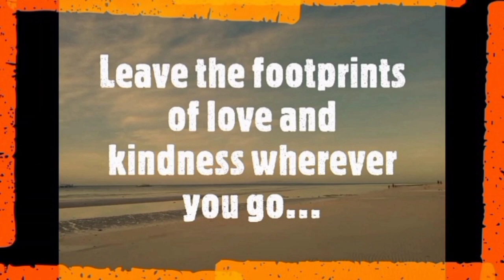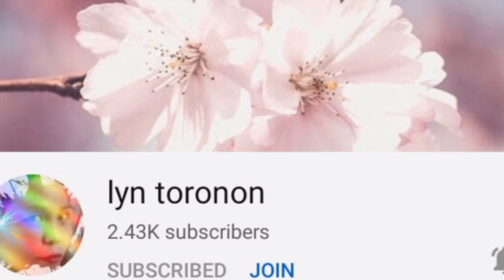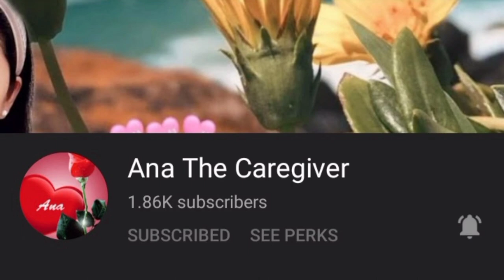Horse Backriding|Ang saya|Barefoot Island Life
Hello everyone ,welcome to Barefoot Island life
Ang saya my first time riding a horse saya sobra
Thank you for the love and support god bless..